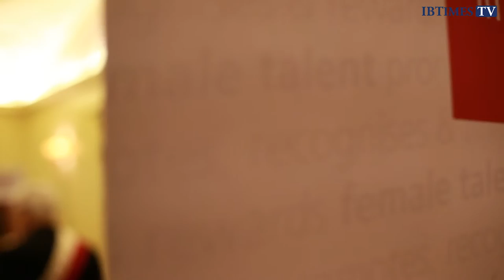Joanna Thornell on Coutts's Old Legacy Yet Modern Approach to Promoting Female Talent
The Royal family's bank, Coutts, has an image as an old legacy bank but according to one of the Women in the City award winners, Joanna Thornell, the group has a very modern approach to the recognition and promotion of female talent.

Speaking to IBTimes TV about her award win within the Financial Services category, Thornell described how it is an honour to be recognised in this way.

"I believe strongly in both the power of diversity in business but also the great contributions women can make," said Thornell, managing director at Coutts.

"Role models at a senior level are essential, but it is the support and development we give individuals as they build their career which will support sustainable change.

"I hope this award will inspire other women to continue to pursue their ambitions while recognising you don't have to be superwoman to do so."

Thornell leads over 250 people and is responsible for the delivery of the banking service to the UK client base.

She is also a champion for diversity in the business and has led the successful delivery of the first Diversity Week at Coutts which focused on education, awareness and open debate across a variety of themes.

As business sponsor of the Coutts Women's Network, she promotes the development and retention of female talent at all levels as well as supporting the activities of the Young Leaders Forum and ensuring collaboration across networks.